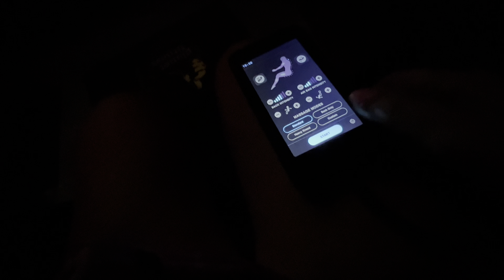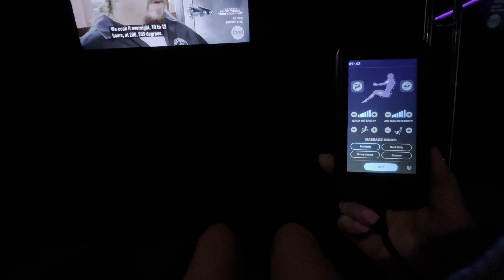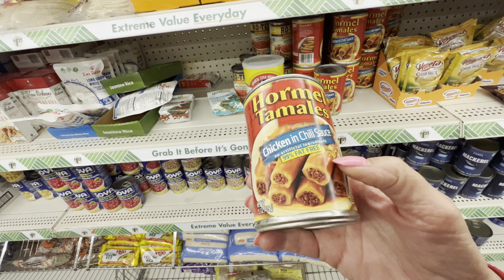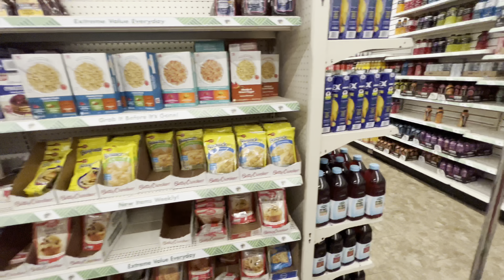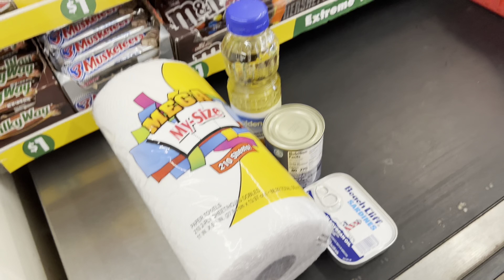🔴 ВСЁ для МЕНЯ 🔴 ДУШ ПОКРАСКА Portland OREGON USA ОБЕД в МАШИНЕ АВТОДОМ по ШТАТАМ США 02.07.2022